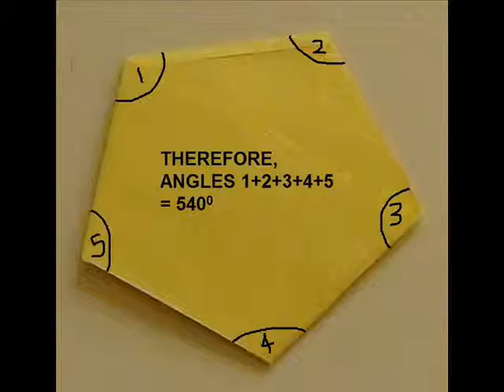Angles of a Pentagon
What is the sum of pentagon's internal angles? Fold to unfold!